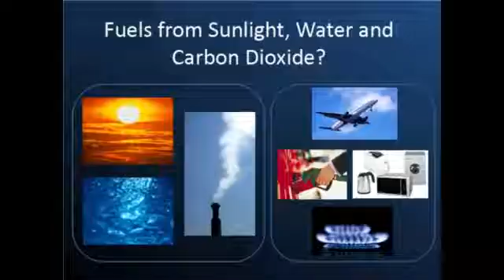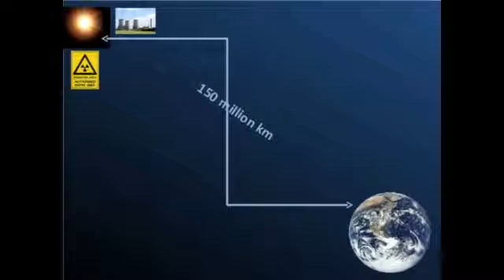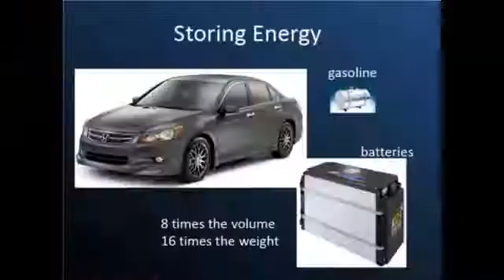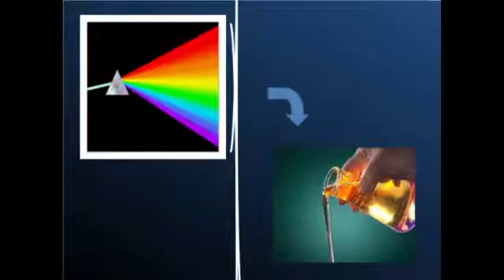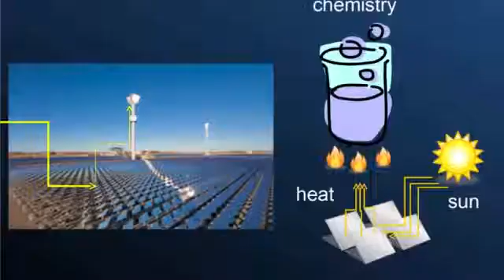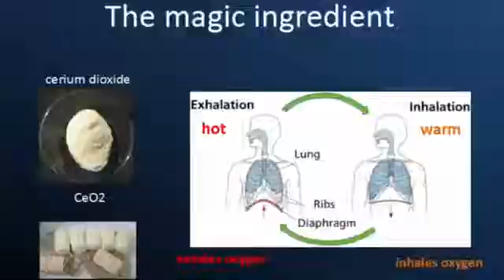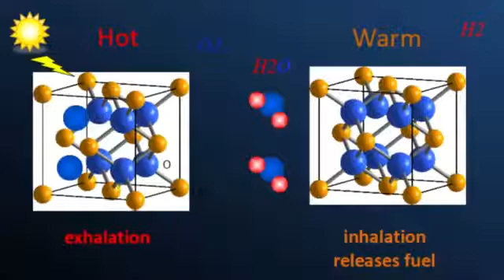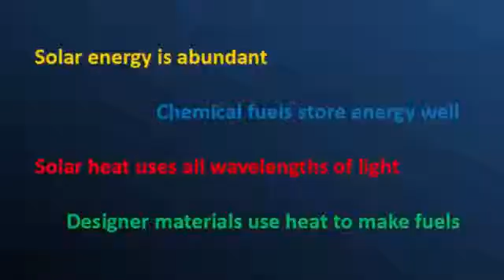Fuel from the Air : Ethiopian Pr. Sossina Haile at TEDxBermuda - Shukshukta Video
Sossina is a professor of Materials Science and Chemical Engineering at the California Institute of Technology who is working towards a carbon-neutral world by turning CO2 from the air into fuel.